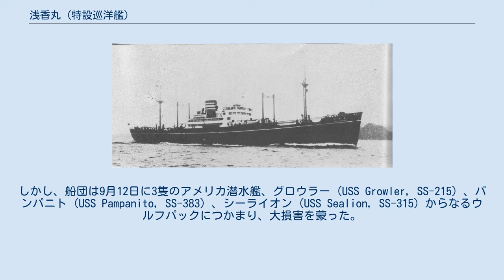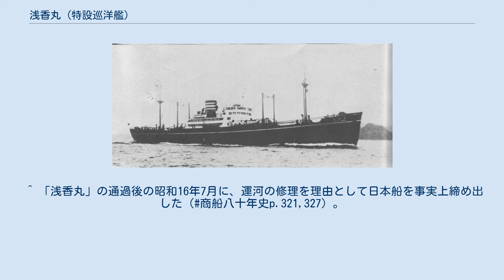浅香丸 (特設巡洋艦)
浅香丸（あさかまる）は、かつて日本郵船が所有し運航していた貨物船。
太平洋戦争開戦前は特設運送艦、開戦後は特設巡洋艦、特設運送船として運用された。
太平洋戦争勃発前に、最後にパナマ運河を通過した日本船でもある。
 「浅香丸」は日本郵船の欧州航路改善のために投入されたA型貨物船の三番船として、三菱長崎造船所で1937年（昭和12年）2月18日に起工し7月7日に進水、11月30日に竣工した。
「浅香丸」建造の際、日本郵船は「赤城丸」と同様に第三次船舶改善助成施設を活用し、その見合い解体船として自社持ち船の中から1905年（明治38年）建造の貨客船「丹後丸」（6,893トン）を充当したが、「丹後丸」の解体はのちに取り消された。
竣工後は、往航はパナマ運河経由でハンブルクに至り、帰途はスエズ運河を通過して日本に戻る東航世界一周線に就航するが、早くも1940年（昭和15年）4月10日付で日本海軍に徴傭され、4月15日付で特設運送艦として入籍する。
しかし、3カ月も経たない7月1日付で一旦解傭され、12月24日に再び徴傭され、12月27日付で再度特設運送艦となる。
その間の12月26日から1941年（昭和16年）1月15日まで横須賀海軍工廠で特設運送艦としての艤装工事が行われた。
 昭和16年1月16日、「浅香丸」は横須賀を出港し、ドイツ側との兵器交換のためヨーロッパに向かう。
パナマ運河通過時、アメリカ軍が「浅香丸」にスパイ防止を口実に武装兵を同乗させようとしてひと悶着があり、最終的には若干名の兵を形式的に同乗させることで妥協した。
「浅香丸」はリスボンを経てビルバオに到着し、日本側からは魚雷などをドイツ側に譲渡、ドイツ側からはメッサーシュミット Bf109やFi 156 シュトルヒ、新式ソナーなどを譲渡された。
「浅香丸」は4月18日に横須賀に帰投した。
9月5日付で特設巡洋艦に類別変更され、9月8日から10月16日まで大阪鉄工所桜島工場で特設巡洋艦としての艤装工事を受ける。
「浅香丸」は第二十二戦隊（堀内茂礼少将）に編入され、特設監視艇隊の母艦的存在として釧路および横須賀を根拠地として行動する。
1942年（昭和17年）6月にはキスカ島攻略作戦に臨時の掃海母艦として従事し、搭載していた大発動艇を使って簡易掃海を実施した。
7月19日と12月22日には潜水艦と交戦。
 1943年（昭和18年）に入ると、キスカ島向けの資材輸送に従事する。
3月には数次にわたるアッツ島への輸送作戦が計画され、第一陣として同型の特設巡洋艦「粟田丸」（日本郵船、7,397トン）や特設水上機母艦「君川丸」（川崎汽船、6,863トン）、陸軍輸送船「崎戸丸」（日本郵船、9,245トン）が輸送作戦を行って成功させていた。
「浅香丸」は弾薬や木材を搭載して「崎戸丸」と船団を組み、第五艦隊（細萱戊子郎中将）の強力な掩護を得て3月23日に幌筵島を出撃しアッツ島に向かう。
しかし3月27日未明にアメリカ第16.6任務群（チャールズ・マクモリス少将）と遭遇し、交戦する（アッツ島沖海戦）。
「浅香丸」と「崎戸丸」は非敵側に退避し攻撃を受けなかったが、アッツ島への輸送作戦は中止となった。
海戦後は再び哨戒、輸送任務にあたった。
 10月1日、「浅香丸」は特設運送船に類別変更される。
11月27日から12月28日まで三菱横浜造船所で特設運送船としての艤装工事を施工後、1944年（昭和19年）1月にはエニウェトク環礁、トラック諸島への輸送作戦に任じる。
2月15日に引揚者534名、船員その他261名を乗せてトラックを出港し横須賀に向かうが、これはトラック島空襲の2日前のことであり、「浅香丸」は間一髪で危難から逃れた。
横須賀には2月24日に到着した。
3月に入ると松輸送に加わり、2隻の特設運送船、「さんとす丸」（大阪商船、7,267トン）と「山陽丸」（大阪商船、8,360トン）とともに東松三号特船団を編成して3月20日に館山を出港。
3月28日にトラックに到着し、サイパン島を経由して4月12日に横浜に帰投した。
次いで4月28日には東松7号船団に加わって東京湾を出港してサイパン島経由、パラオへの輸送作戦を行う。
パラオへの輸送を終えてサイパン島に向かう途中の5月21日、「浅香丸」の船団は 北緯13度33分 東経140度30分 / 北緯13...